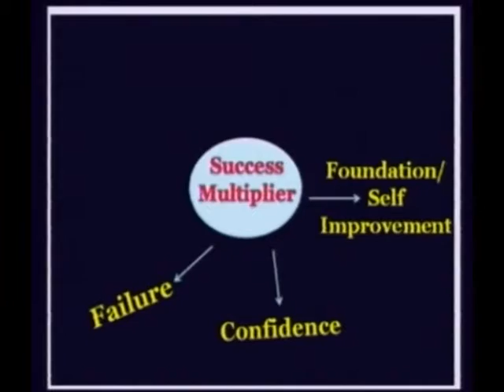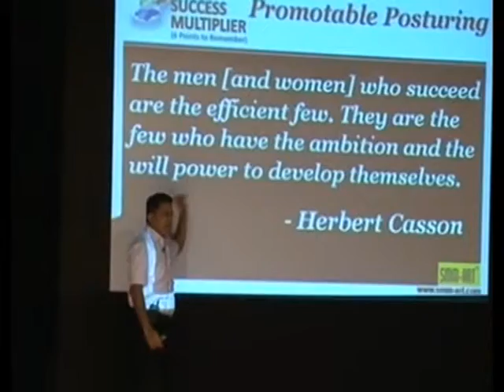Success Multipier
Success doesn't come naturally to many, and with this fiery 4 hour pep talk Mr. Santosh Nair, India's most successful trainer - widely known as India's preeminent Confidence, Motivational Guru and Entrepreneur Coach enlightens us on how one can become successful in every aspect of life.

This CD is for an individual from any walk of life who wants to achieve health, wealth, success and happiness, an entrepreneur who wants to take his business to the next level, a husband and wife who want to live a successful married life and a student who aspires to become a successful man in the future.

- Smmart is the brainchild of Mr. Santosh Nair, incepted on 10th February 2000 as a Corporate Training company, along with Mrs Sindhu Nair as co-founder. smmart is endowed with intensely talented & passionate Trainers , Coaches who bring with them rich experience of entrepreneurial mindset . Internally smmart is like a ' Training Academy ' that constantly nurtures, manufactures, certifies and upgrades all its employees , including Trainers for creating unique experience & visible business results for its customers .

Smmart has a proprietary business diagnosis model called Entrepreneur Growth Cycle , which maps entire evolution of an Entrepreneur's business journey from the Start up stage till the Liberation ( Nirvana ) stage , based on its experience & tremendous insight into entrepreneur's thinking and working . Each stage is marked with specific issues faced by most entrepreneurs in that stage --- for each stage smmart has a customized solution , in the form of an educational / transformational program .

Smmart is an organization which ' walks the talk ' . It strives to be a role model for entrepreneurs by internally implementing all the tasks , tools , mechanisms & processes that its programs professes to its customers , thus carries the conviction & clarity in preaching from its practice . smmart also has a well articulated Vision framework in all its elements which acts as an anchor for its progress on the defined path and acts as a guidance to its employees across locations and businesses .

So come, associate with smmart and partner with us to progress consistently and achieve all the aspirations, ambitions, visions, dreams and goals of your life. No matter from which corner of the world you come from, smmart T.I.G.E.R Entrepreneur Parivaar will always welcome you with open arms.

So, now let the world know you have arrived.